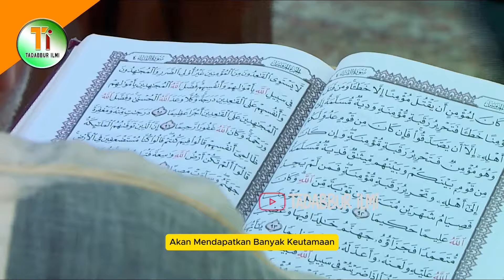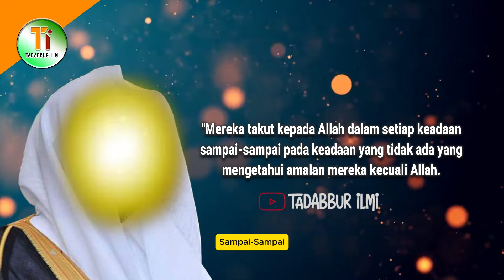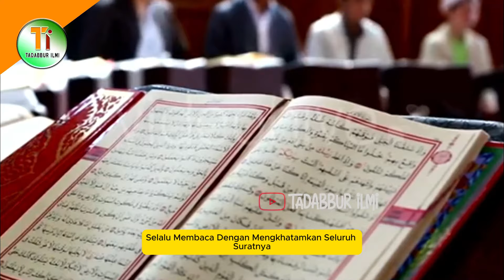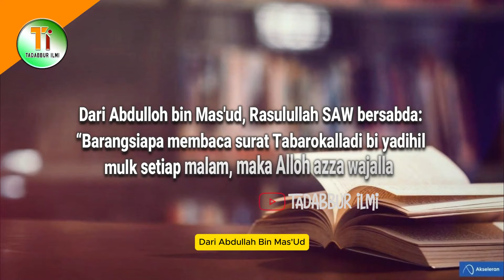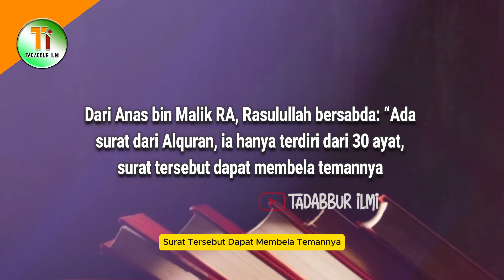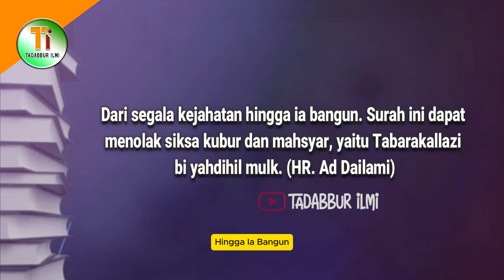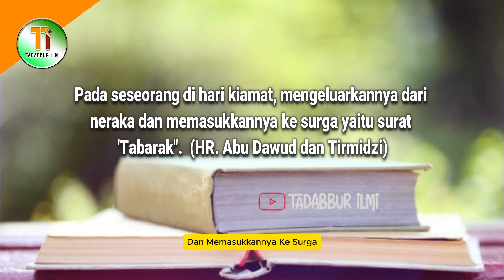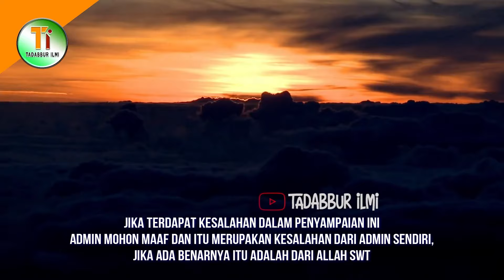Keutamaan Surah Al-Mulk Untuk Keselamatan di DUNIA, DI ALAM KUBUR DAN DI AKHIRAT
Surat al Mulk merupakan surat ke-67 dalam Al Quran yang terdiri 30 ayat. Selain mendapatkan pahala, ternyata orang yang membaca surat al mulk ini, akan mendapatkan banyak keutamaan. Keutamaan itu, akan dirasakan bagi pembacanya baik saat masih di dunia, di alam kubur dan kelak saat di akhirat.  Lantas, apa saja keutamaan membaca surat al-mulk itu? Mau tau jawabannya, simak ulasannya dengan menonton video ini hingga akhir.